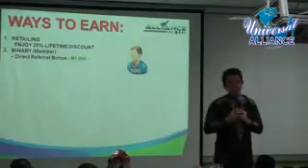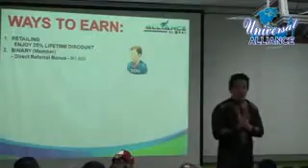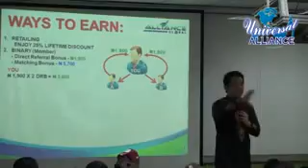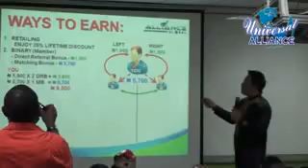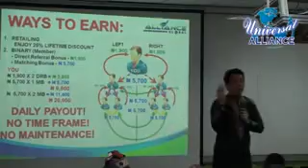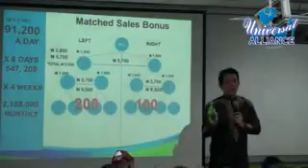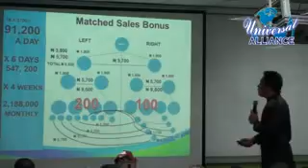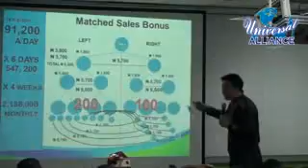AIMGLOBAL NIGERIA WAYS TO EARN 💷💶